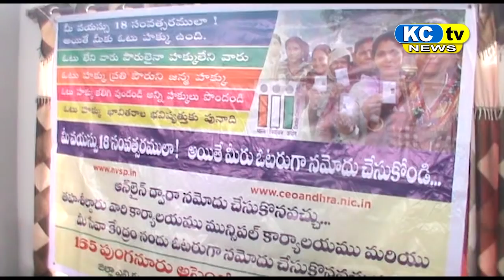KC TV NEWS 13 12 18